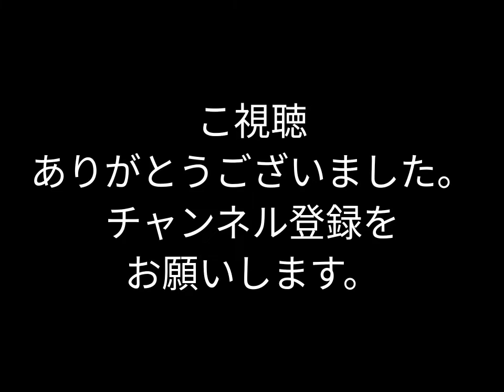カローラツーリング ノア 走太くんでAI試乗しました！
安定性かあり、いい走りでした！
英会話に興味あるならクリック
a href=" rel="nofollow"【スタディサプリENGLISH ビジネス英語コース 英会話セットプラン】/a
img border="0" width="1" height="1" src=" alt=""